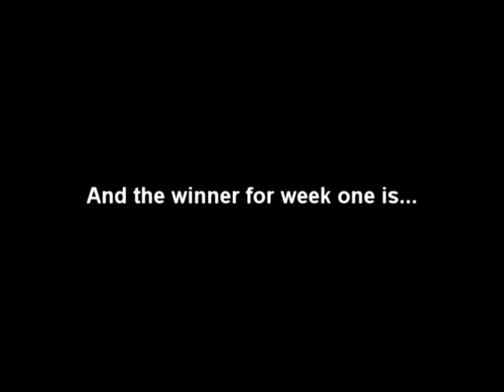KWC (Kenanga Wholesale CIty) iPad Giveaway Week One Winner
Royce Tan from MY FM drawing the winner for KWC's iPad giveaway